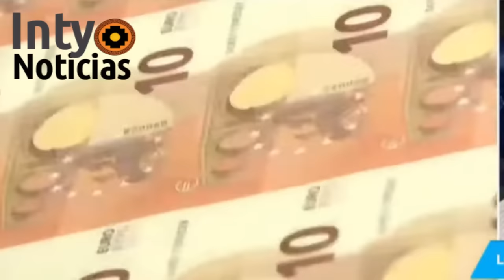LO QUE HAY EN REALIDAD ES MUCHO MÁS DE LO QUE NOS EXPLICAN, AQUÍ TE LO CONTAMOS TODO